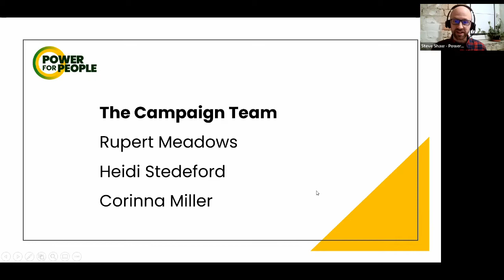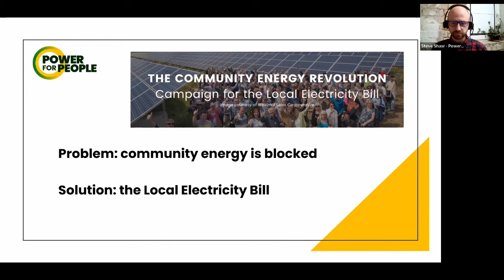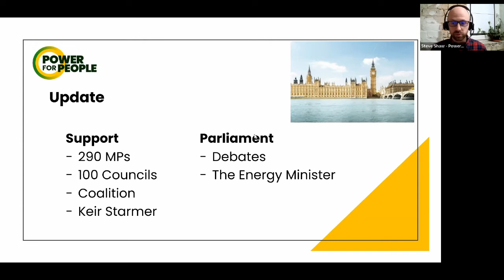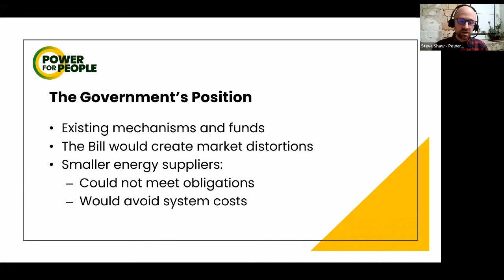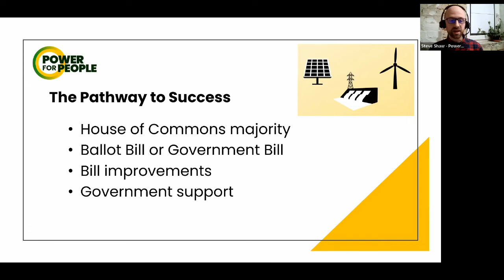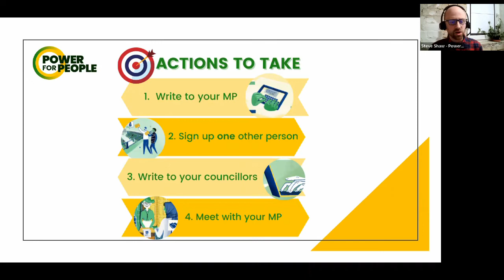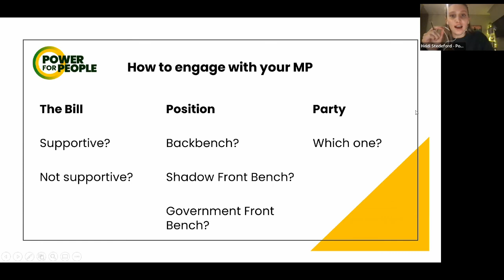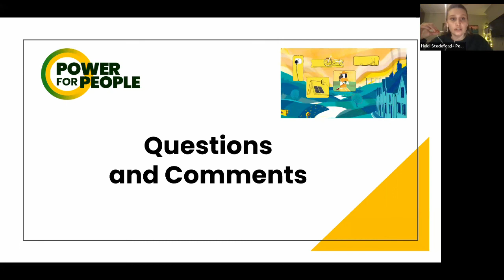Webinar: The Campaign's Next Phase - February 1, 2022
Catch up on Power for People's February 1st webinar, focusing on the campaigns next phase.  Please follow the link below to read the summary of the webinar on our website.